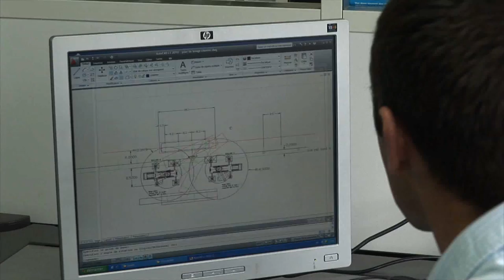Altéad clip de présentation version Francaise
Il s'agit d'un clip qui présente ALTEAD, société de transports exceptionnels, manutention, levage, montages industriels, maintenance multi-services et logistique.